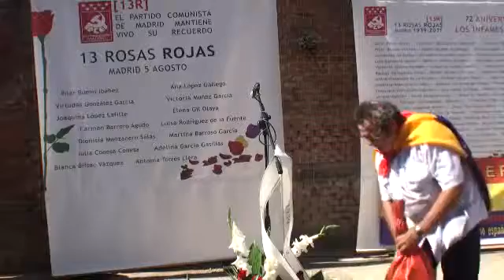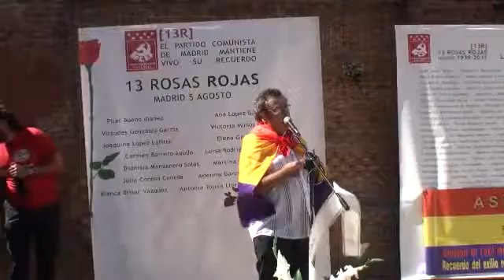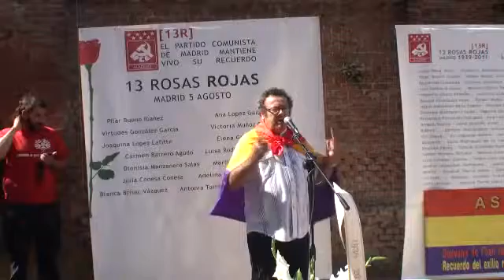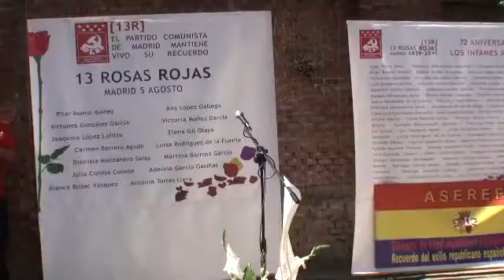17 carlmelchor 3HomenajealasTreceRosasRojas1939 2012